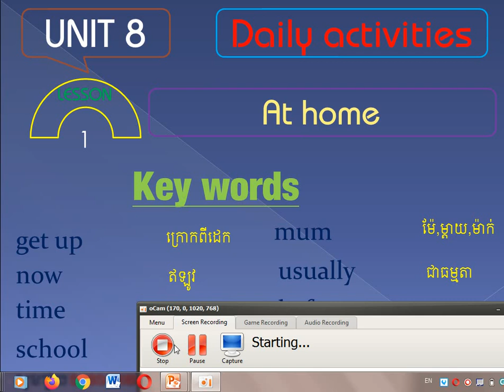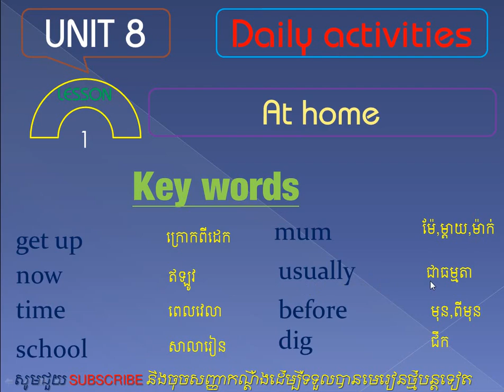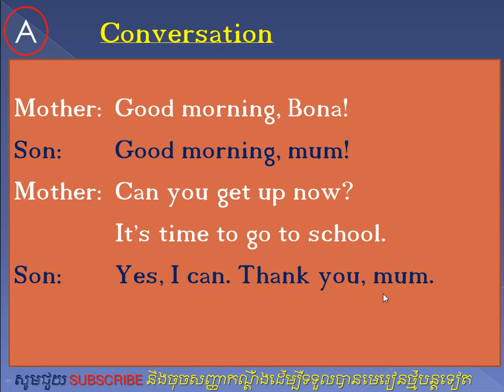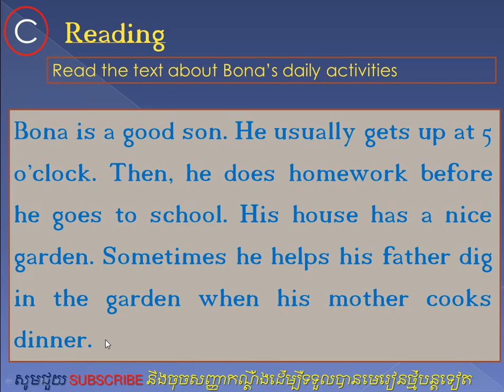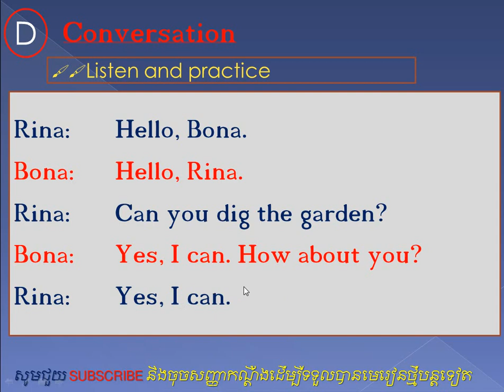Unit 8 Daily activities /Lesson 1/ At home /មាត្រាទី៨ /សកម្មភាពប្រចាំថ្ងៃ មេរៀនទី១/​ នៅផ្ទះ